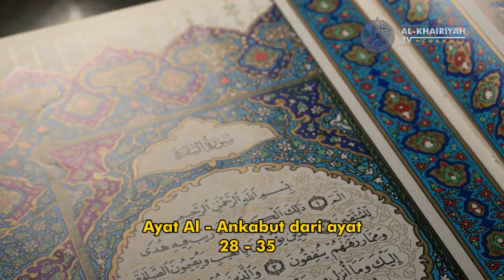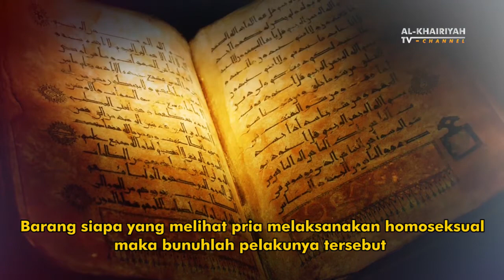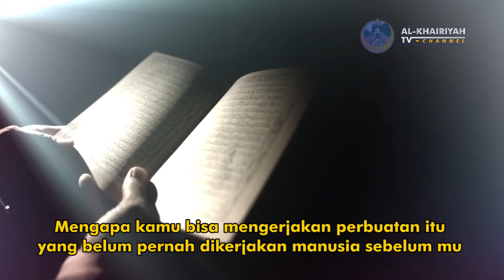JANGAN TERLIBAT DALAM HOMOSEKSUALITAS - Al-Khairiyah TV Channel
Homoseksualitas Menurut Islam